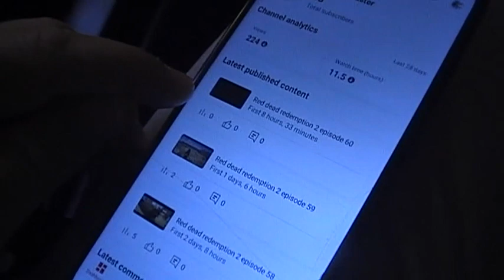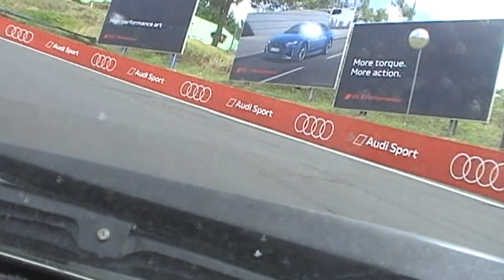Nothing to do at the Scorpion Den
Hello ladies and gentlemen today I am really bored but spending time with family but going to Archery tomorrow but still I have nothing to do even I did all my chores for my mum I always do and it is a good thing but now I have nothing to do if I play the PlayStation 4 it will make me more bored so it'll be Archery tomorrow with Friends then Monday I don't know what to do so stay tune for tomorrow Archery and enjoy this video from today.

video taken : Saturday 10th February 2024
                       7:27am to 16:05pm
                       10/02/2024